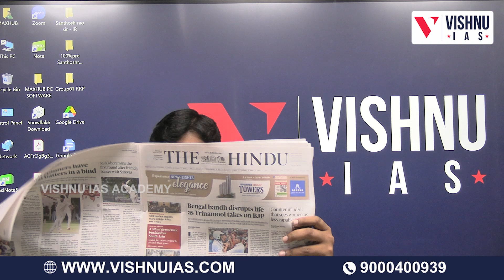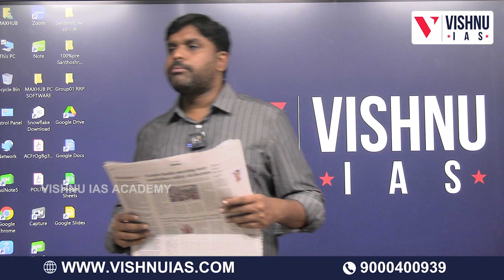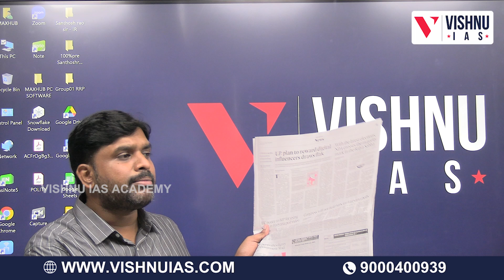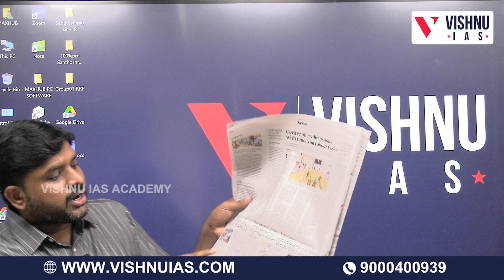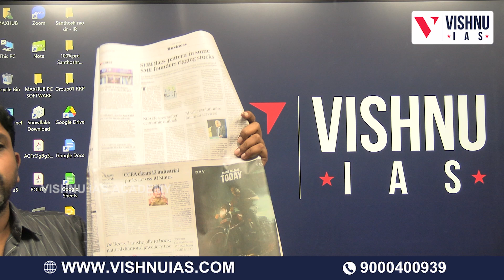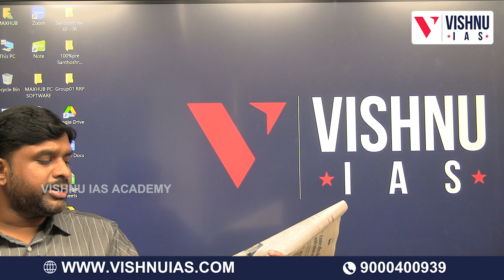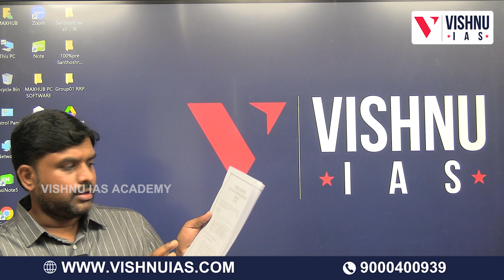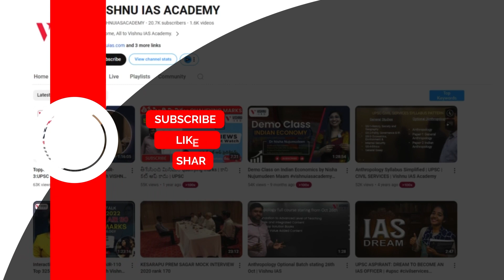News Paper Analysis | August 29th Current Affairs by Vishnu sir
📰 Daily News Paper Analysis by Vishnu IAS Academy – 29 August 2024

Dive into today’s top headlines:

00:00 - Introduction
00:06 - Counter mindset that sees women as less capable: Murmu
01:23 -Sharpening India’s anti-tuberculosis Fight
02:25 - President’s remarks on crimes against women show seriousness of issue: BJP
02:40 - India signs repeat order for 73,000 SIG 716 ries; deliveries by 2025-end
04:43 - U.P. plan to reward digital inuencers draws Flak
05:25 - PMJDY personifies dignity and empowerment: Modi
07:02 - Further transmission of Chandipura virus possible in coming weeks, warns WHO
09:32 - CCEA clears 12 industrial parks across 10 States
12:12 - Notes making from Current Affairs
Stay informed and ahead in your UPSC preparation. 📚

FOR FREE CURRENT AFFAIRS AND MATERIAL:
Telegram for Exclusive UPSC: